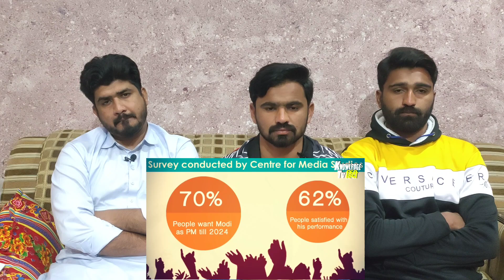2024 में कौन होगा भारत का अगला प्रधान मंत्री जानिये Who will be our Next PM | PAKISTAN REACTION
2024 में कौन होगा भारत का अगला प्रधान मंत्री जानिये   Who will be our Next PM | PAKISTAN REACTION